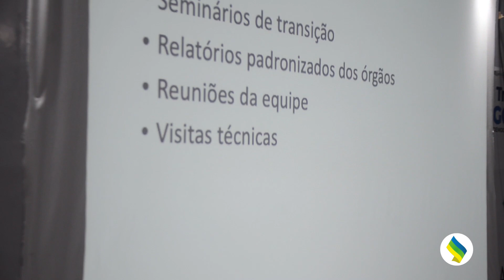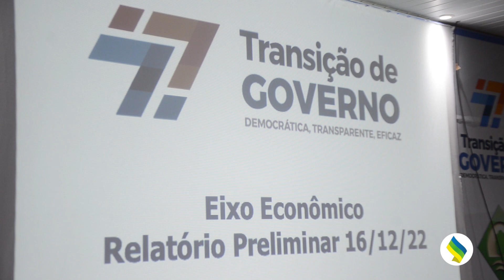Equipe de transição apresenta dados preliminares sobre desenvolvimento econômico